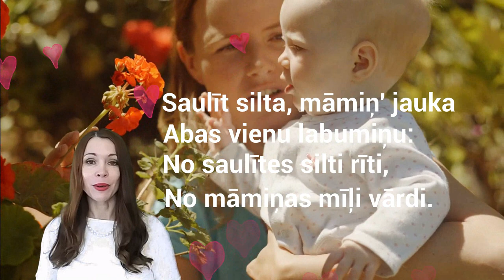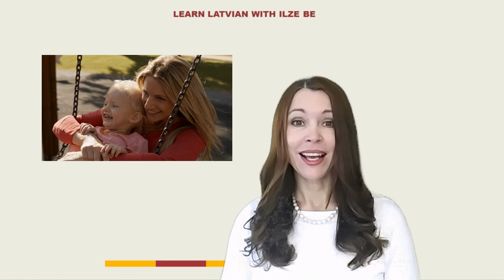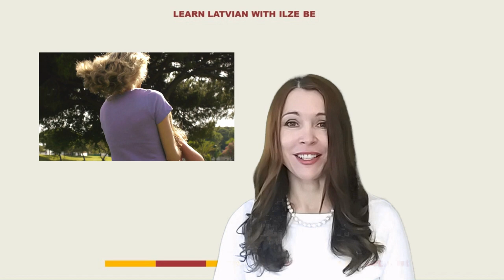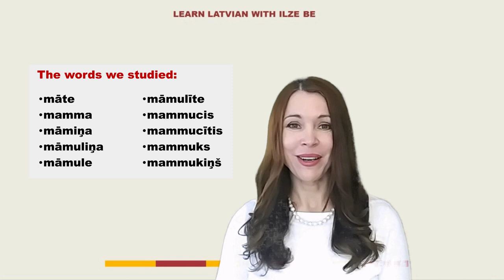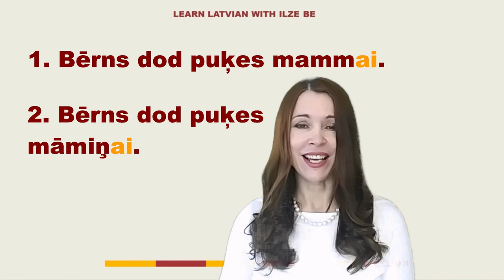Latvian language lesson about mothers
This video lesson is dedicated to the Mother's Day! You can learn Latvian in 1 year, but first you need to decide that you really want it!